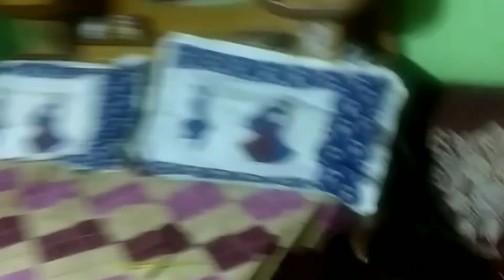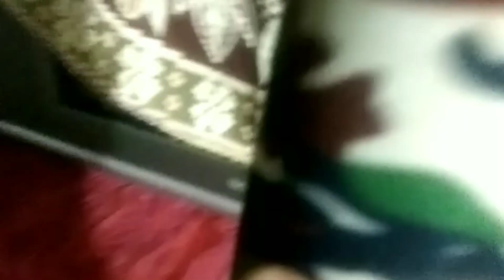part 2 केक पार्टी में आया मजा @uniyalvlog25 uniyal vlog#phadi life style🤷‍♀️🤷‍♀️#